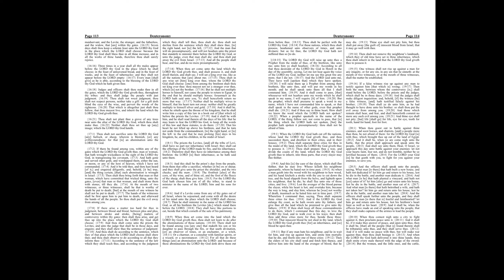Deuteronomy 16-19: Daily Bible Reading | Day 62 | 1769 King James Version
On Day 62, we delve into Deuteronomy chapters 16 through 19, where Moses continues to instruct the Israelites on laws concerning worship, justice, and leadership as they prepare to enter the Promised Land. These chapters emphasize the importance of celebrating God’s feasts, establishing a fair legal system, and setting guidelines for kingship and spiritual leadership.

🔹 Deuteronomy 16: The Appointed Festivals
Moses commands the Israelites to observe three major festivals: the Passover, the Festival of Weeks, and the Festival of Tabernacles. Each of these festivals commemorates key aspects of God's deliverance and provision, and all men are to appear before the LORD at the designated place of worship, bringing offerings in proportion to the blessings they have received from God. These festivals are times of joy and remembrance, meant to deepen the Israelites' relationship with God and with each other.

🔹 Deuteronomy 17: Laws Concerning Kings and Worship
This chapter includes instructions for the future appointment of a king, emphasizing that the king must be chosen by God and be an Israelite. The king is instructed not to accumulate excessive wealth, horses, or wives, nor to lead the people back to Egypt. Instead, he is to write for himself a copy of the Law, to read it all his life, so that he may learn to fear the LORD and carefully follow all His words. Deuteronomy 17 also reiterates the prohibition against idolatry and outlines the procedures for dealing with accusations of idol worship, stressing the need for thorough investigation and evidence.

🔹 Deuteronomy 18: Provision for Priests and Prophets
This chapter discusses the provision for the Levitical priests and the role of prophets in Israel. The Levites are to have no territorial inheritance but are supported by the offerings and sacrifices of the people. Moses also foretells that God will raise up a prophet like him from among the Israelites, whom the people are to listen to. This prophecy points to the ultimate fulfillment in Christ, the Prophet who speaks God’s final word to His people.

🔹 Deuteronomy 19: Cities of Refuge and Laws Concerning Witnesses
Moses instructs the Israelites to set aside three cities of refuge where someone who has killed another unintentionally can flee for safety. This provision reflects God’s concern for justice and mercy, protecting individuals from revenge killings. The chapter also sets forth laws regarding witnesses, emphasizing the importance of truthful testimony and prescribing serious consequences for false witnesses, thereby upholding the integrity of the judicial system.

🤔 Reflecting on Deuteronomy 16-19
These chapters offer rich insights into God's provision for communal worship, just governance, fair legal processes, and spiritual guidance.

Consider these reflections:

ㆍThe appointed festivals remind us of the importance of communal worship and remembrance of God’s saving acts. How can you incorporate regular times of remembrance and thanksgiving into your life to reflect on God’s faithfulness?
ㆍThe instructions for a king highlight the significance of humility and adherence to God’s commandments for leaders. In what ways can today’s leaders learn from these principles?
ㆍThe role of prophets and the provision for the Levites emphasize the importance of spiritual leadership and support. How do you support and listen to those who provide spiritual guidance in your community?
ㆍThe cities of refuge and laws concerning witnesses underscore the value of justice and mercy in God’s law. How can these principles inform your understanding of justice and your actions within your community?

🔔 As we engage with these teachings, let's seek to apply the principles of worship, justice, leadership, and community care in our lives, drawing closer to the heart of God and His desires for His people.

00:00 Deuteronomy Chapter 16
04:06 Deuteronomy Chapter 17
08:11 Deuteronomy Chapter 18
11:39 Deuteronomy Chapter 19